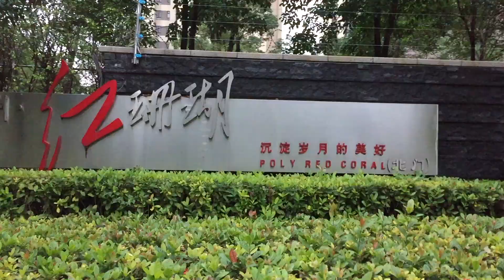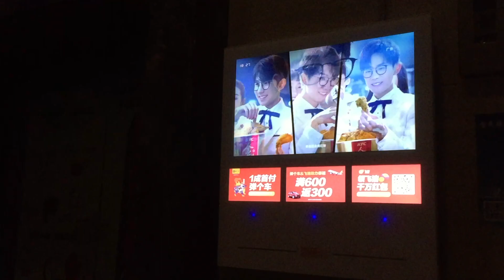Episode 4 - Purple Trees, Meat Hooks, & a Blue Moon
Scenes around the Lake, a Peek inside the Local Food Market, and a Glimpse of Songshanhu, China at Night!